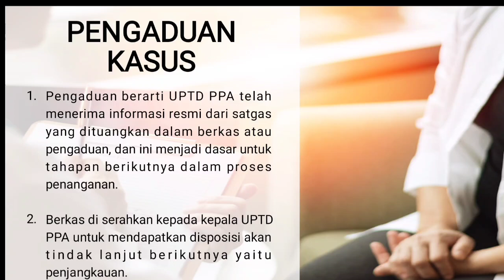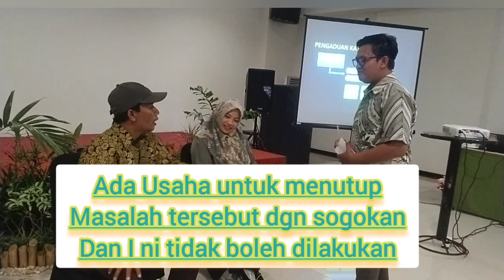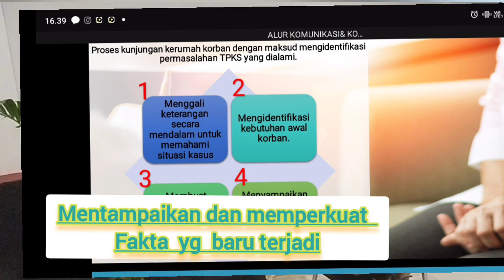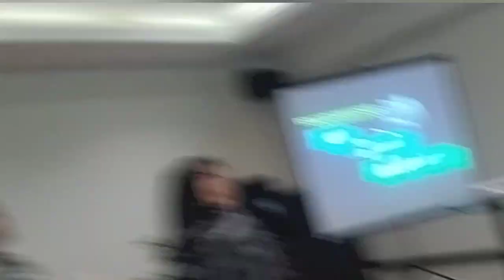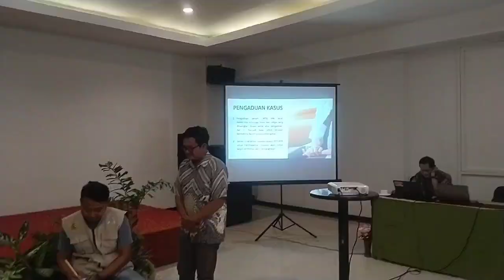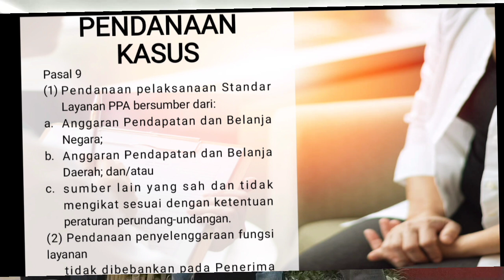Kegiatan Work Shop Layanan Pengaduan perilaku Pelecehan.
22 Juli 2023  Simulasi Jenis  Perilaku Pelecehan  pada Perempuan